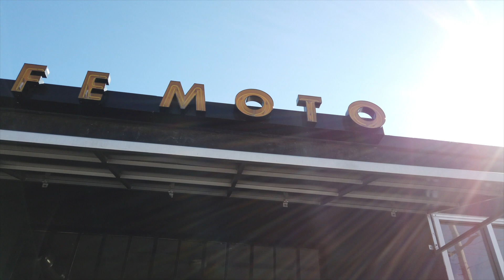Groms, Guns and Tacos!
Riderzblok Takes to the street to ride, shoot and eat tacos. We will upload at least once a week.